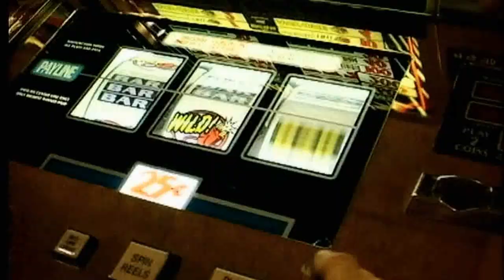Городок - Выиграл в казино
Удивительные истории невероятных выигрышей в казино. ... Выиграть миллион долларов в Лас-Вегасе — случай невероятный и фантастический. Но есть люди, которые пережили этот случай дважды. Главным героям удается воплотить самые разные истории, которые всегда излучают море позитива и невероятного солнечного настроения. — это юмор на все времена. Он учит нас смеяться над собой и сопереживать тем, кого высмеивают. Сюжет, способный разрядить любую. напряженную обстановку. Подходит для просмотра в кругу семьи.Материал предоставлен в ознакомительных целях.